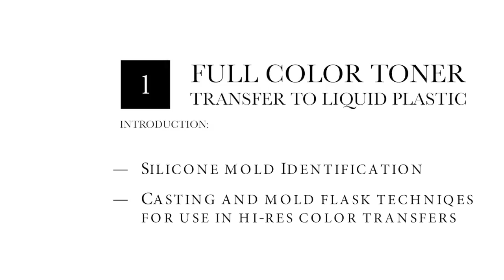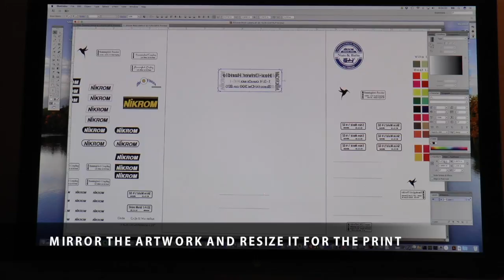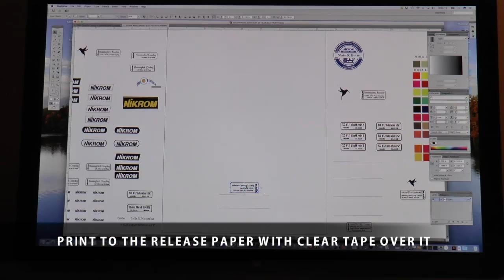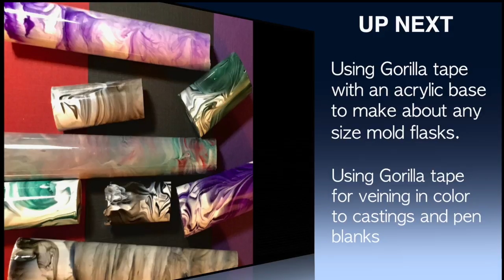Flask Design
Mold Identification techniques using laser printer output
Making flasks for casting silicone molds, pen blanks  and plastic urethane castings.